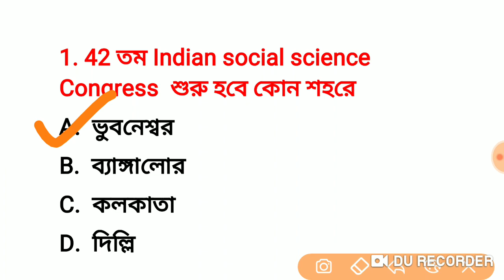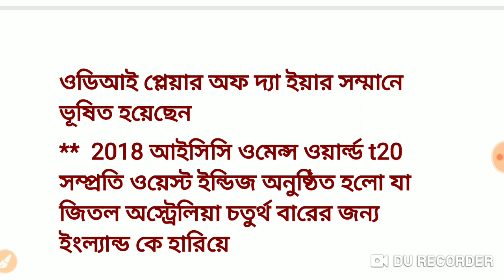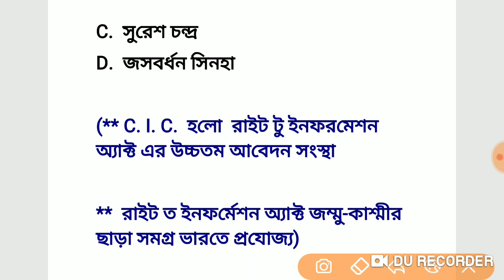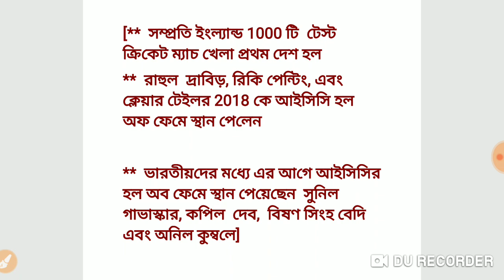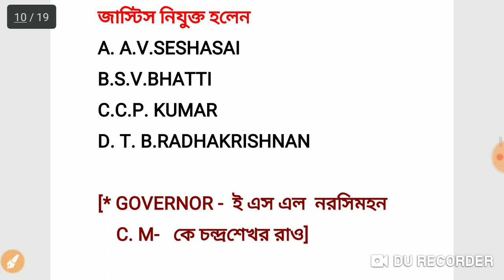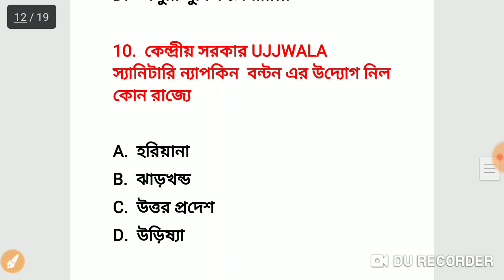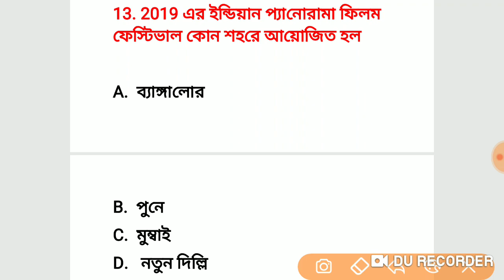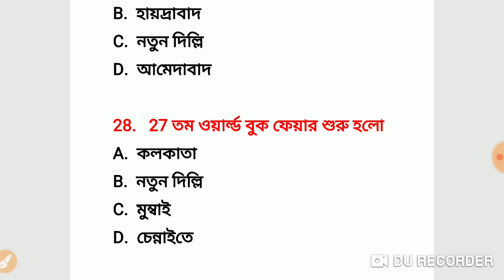JANUARY 1ST WEEK CURRENT AFFAIRS OF 2019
ALL IMPORTANT CURRENT AFFAIRS OF 2018

PART 1

Part 2

Part 3